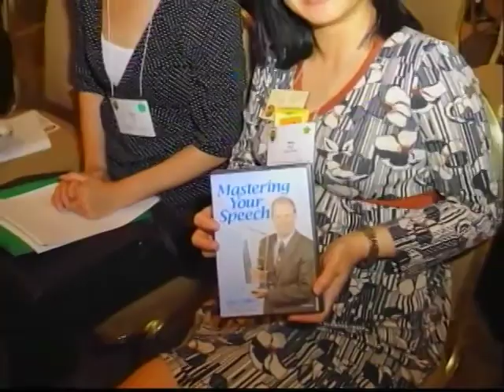Episode 34 - Miller and Agrawal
This episode sees Howard Miller presenting "The Manager Trap" and Sarita Agrawal discussing "Social Media Marketing".  Evaluators are Tony DeLeon and Birgit Starmanns. Elliote Mao hosts. And in a Bay to Bay first, our musical interlude is provided by Robert Van Horne, who performs his composition "Here's to the People".